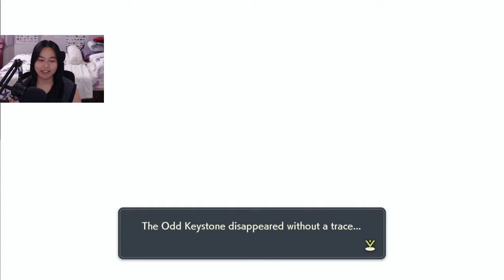Pokémon Legends Arceus - Part 26 (Post Game)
Pokémon Legends: Arceus on Nintendo Switch!
VOD from stream :D